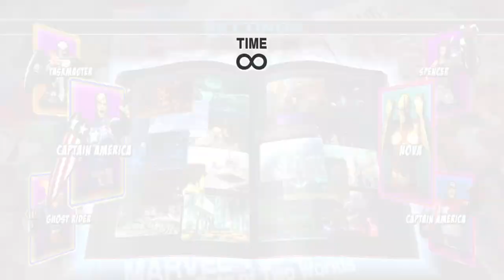Requested ULTIMATE MARVEL VS. CAPCOM 3 Captain America/Ghost Rider/Taskmaster Arcade Gameplay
Requested by BrownieBites